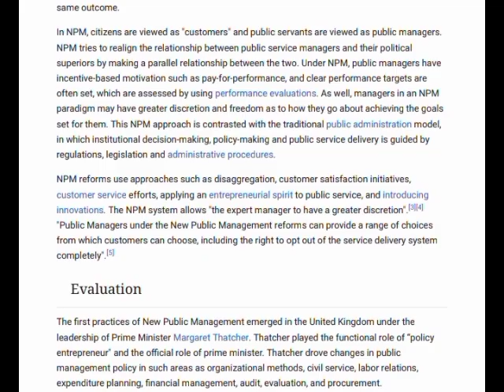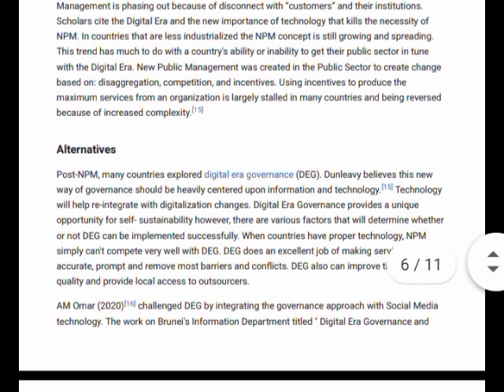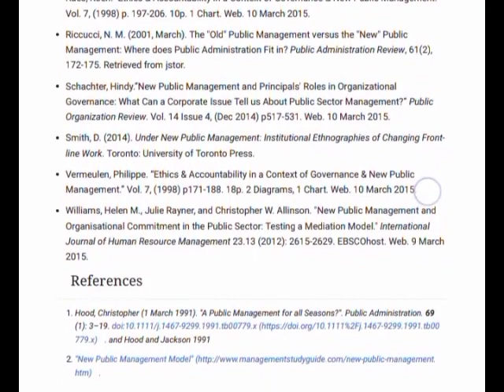Ans6. What is New Public Management? Discuss its impact on administration.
. What is New Public Management? Discuss its impact on administration.